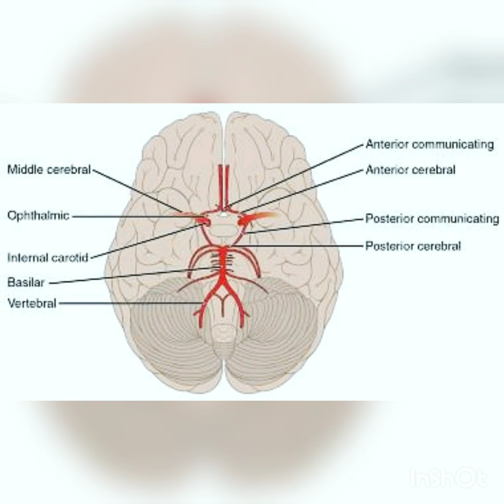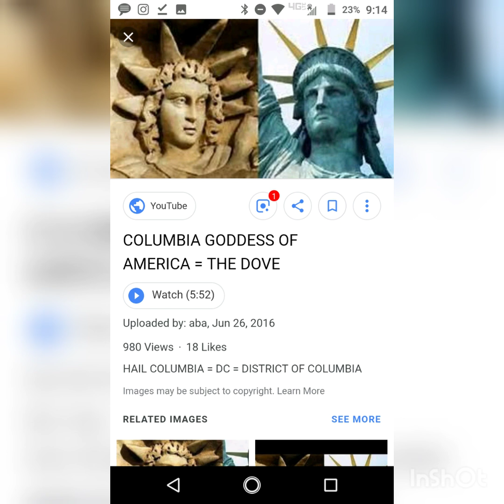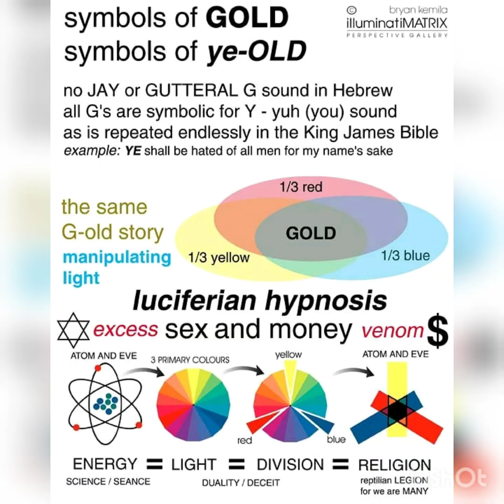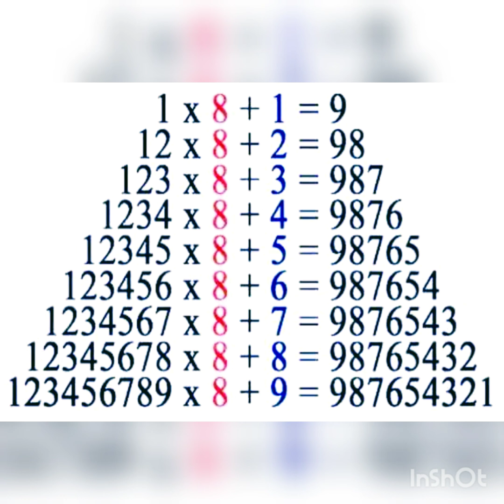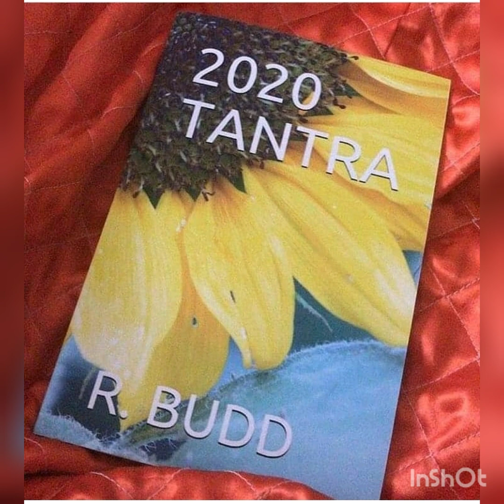RAW FREESTYLE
2020 tantra
Tailor_budd5 on Instagram